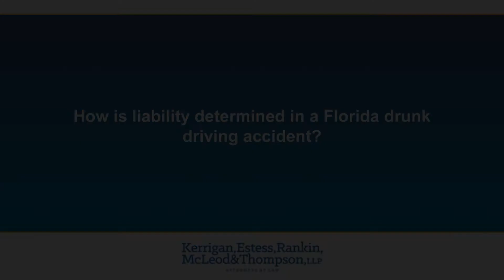How is liability determined in a Florida drunk driving accident?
Liability is determined in a drunk driving automobile accident in a manner similar to other automobile accident cases. We look for witnesses to prove that the other driver was at fault in causing the collision. Watch for more details. Attorney Mike McLeod.